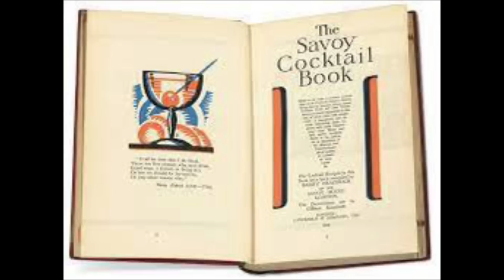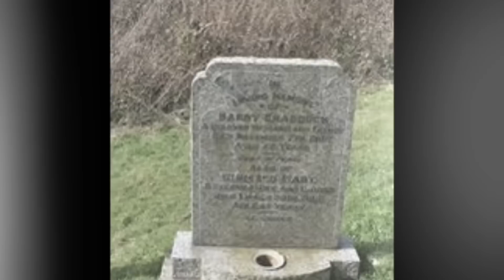COCKTAILS, MONEY & MYSTERY…..LATEST